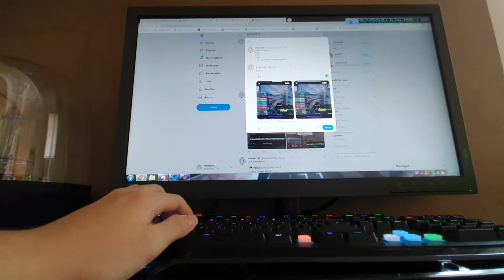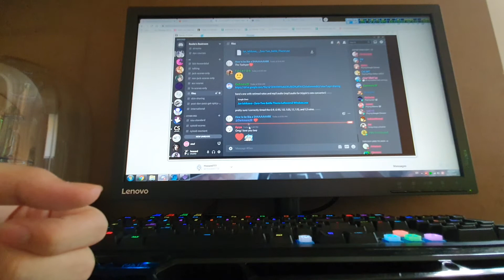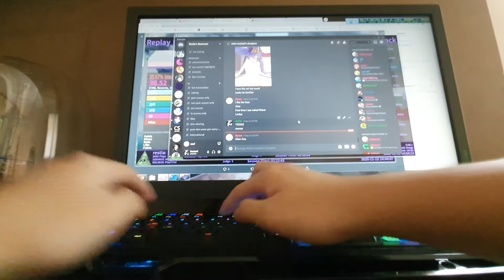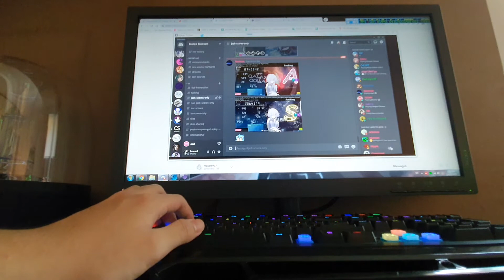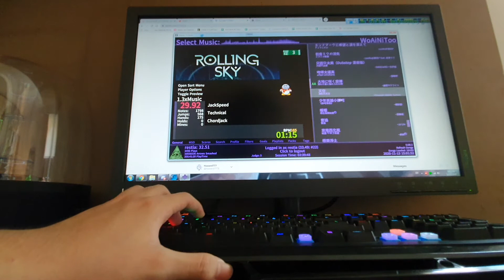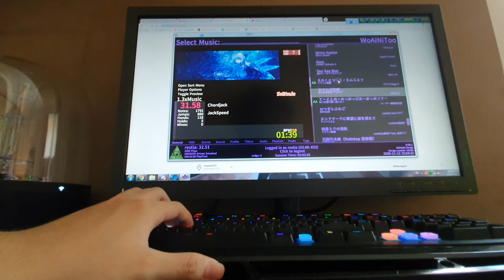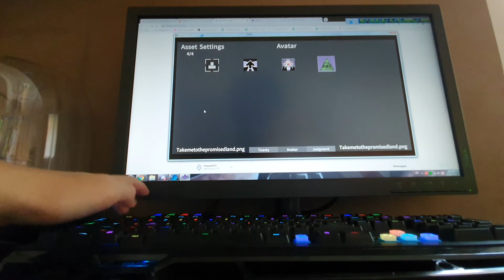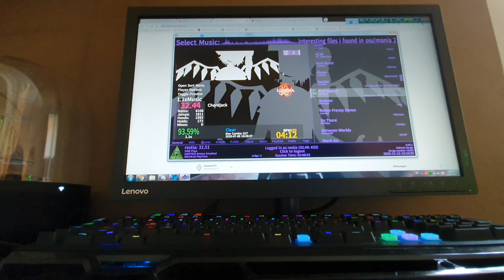some other stuff